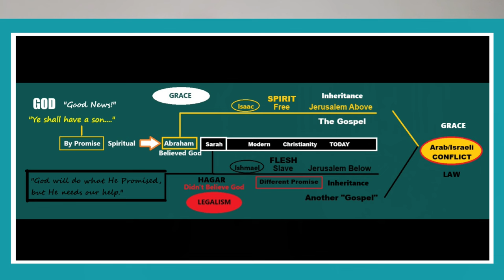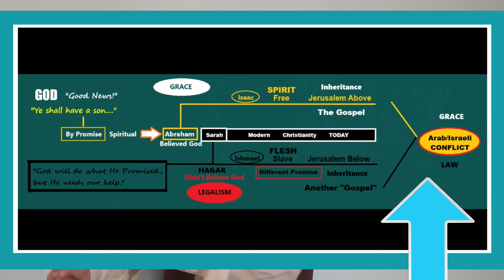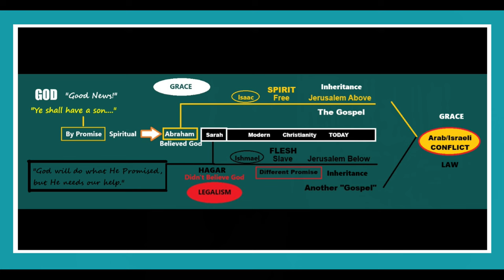Modern Christianity Is Like Sarah - Galatians 4:19-31